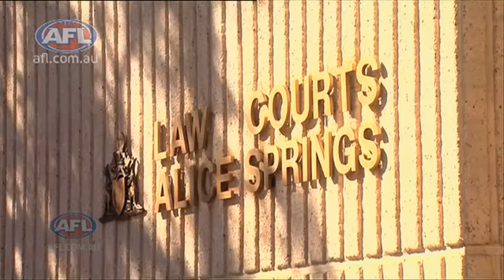AFL News Wrap - Friday 27 July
Lethal lashes the Pies, a captain commits, Jasper's jaunt & more on the Friday news wrap.